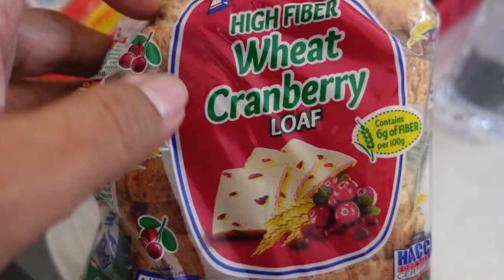May mga DUMATING!! 🙏❤️ ISANG di ko INAASAHANG PRAY OVER para sa aking PAGGALING.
Pastors from River of Life International Ministry arrived to give me Prayers for healing. Kumain din tayo ng nagustuhan ko ng Salmon na sinaing.